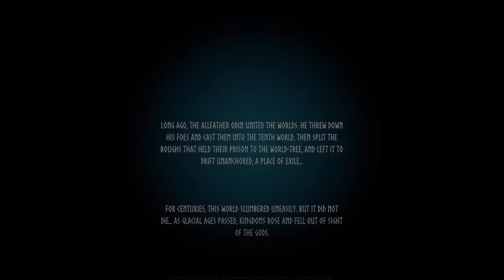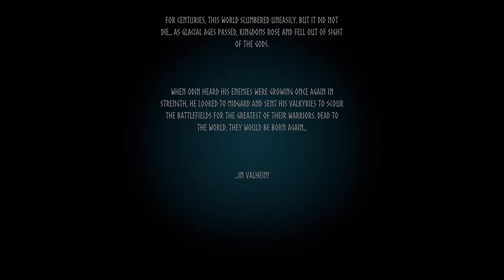VALHEIM | Season 1 EP 1 A New Beginning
G'day guys, today we are taking a look at Valheim the new Viking survival game.